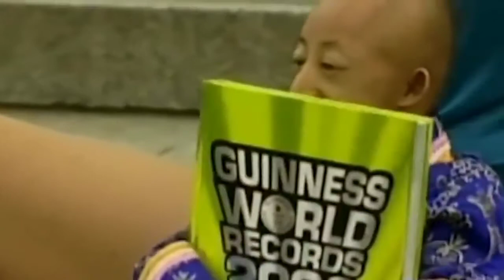इन लोगों के देखकर भगवान का शुक्रिया करोगो - Longest body parts people of the world